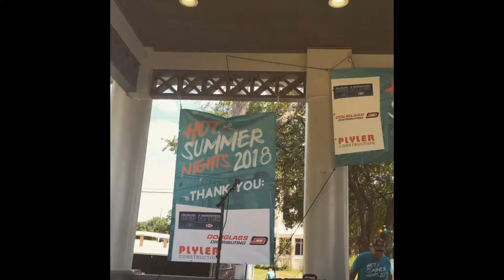City of Sherman/Hot Summer Nights '18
Steffani sings Rockin' Robin.